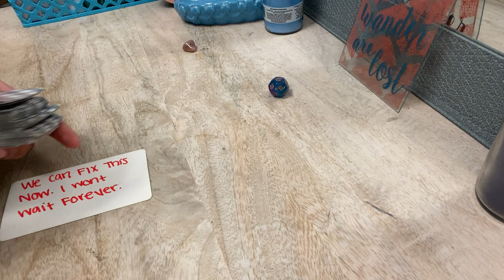CANCER ♋️ This person has played games with your love and time! They're STALLING & HOLDING THIS UP!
Any inquiries please DM:
Instagram.com/4rithetaurus
Instagram.com/byariseyes